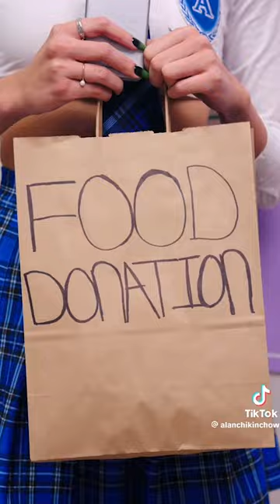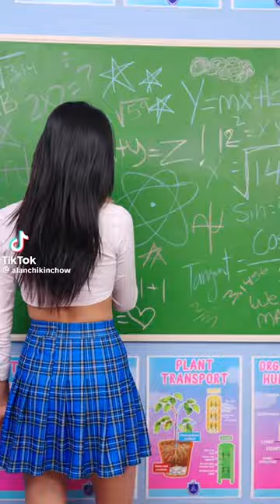Best of Alan Chikin Chow - He hates this couple